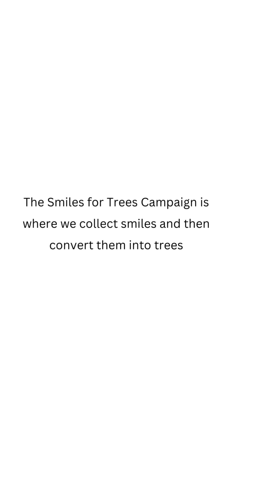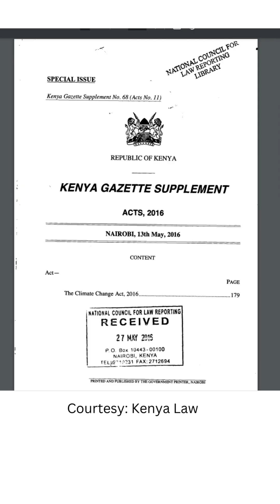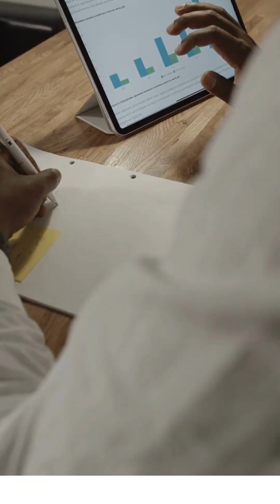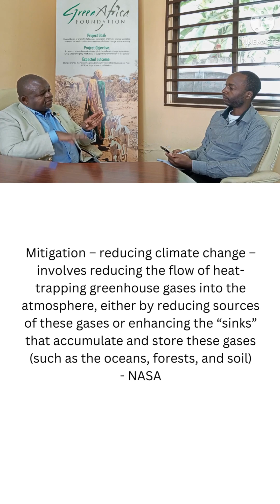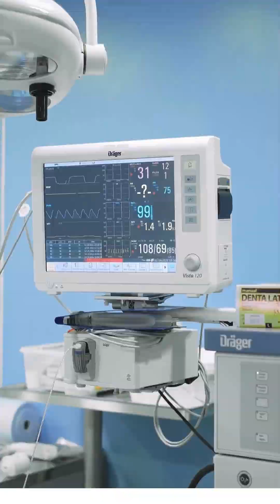Climate Change with John Kioli, Chair- Climate Change Working Group. Zingi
John Kioli is the Executive Director at Green Africa Foundation and Chairperson of the Kenya Climate Change Working Group. He talks about climate change and other issues facing Kenya.